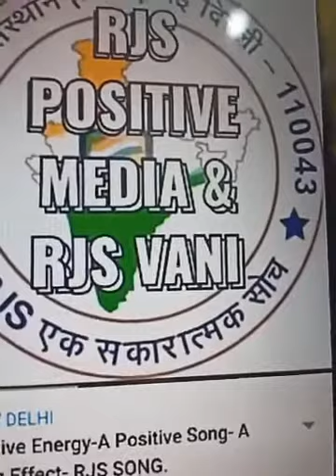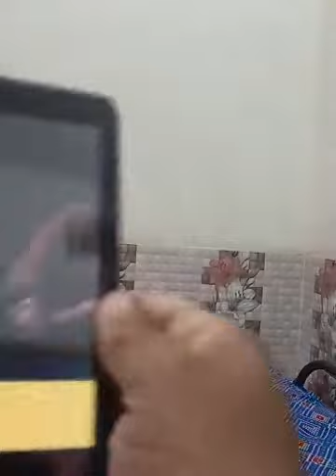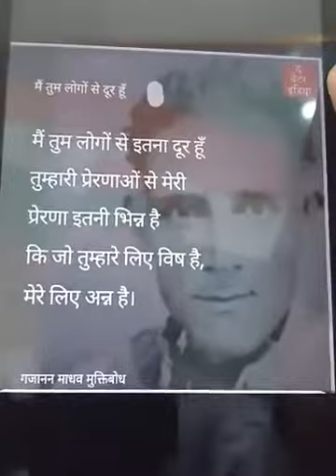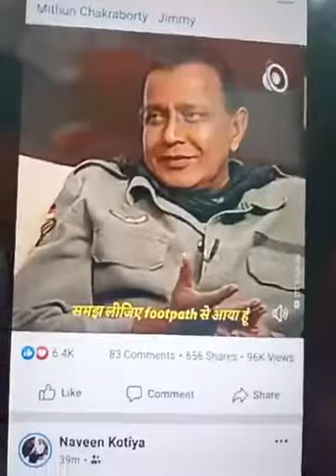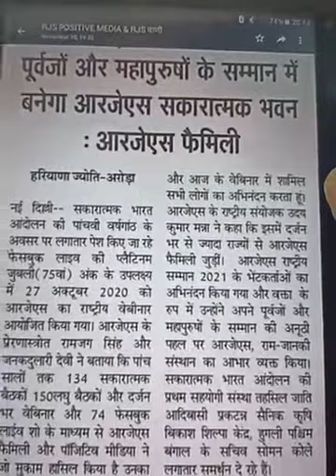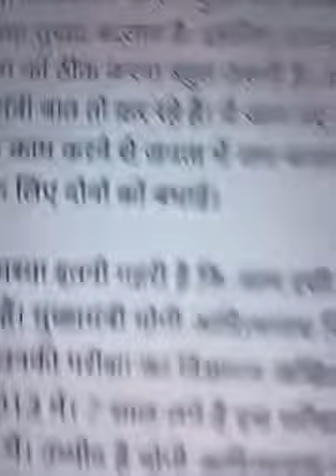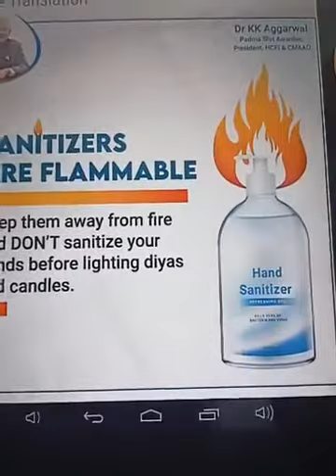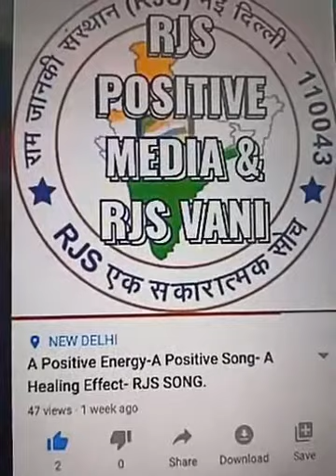92वां RJS उदय मन्ना फेसबुक लाईव 13-11-2020ज्ञानवर्धक, सुरूचिपूर्ण, सकारात्मक और प्रेरक शो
RJS POSITIVE MEDIARJS सकारात्मक पत्रकारिता से सकारात्मक भारत निर्माण - 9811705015.
पांच दिवसीय दीप पर्व पर सकारात्मक संदेश-पार्थ सारथि थपलियाल.
13और 14नवंबर को महापुरुषों के जन्मदिन या पुण्यतिथि पर चर्चा व दिवस की महत्त्वपूर्ण घटनाएं.
प्रदूषण के विरूद्ध गीत-कटाक्ष.
ऑनलाईन न्यूज या कंटेंट प्रोवाइडर आदि पर I&B का नियमन लागू.(निखिलेश मिश्रा की पोस्ट)
NDTV पत्रकार रवीश कुमार ने राजस्थान व उत्तर प्रदेश सरकारों को नौकरियों को लेकर पोस्ट लिखा.
इंडियन मेडिकल एसोसिएशन (IMA) के अध्यक्ष राजन शर्मा ने सरकारी मेडिकल कॉलेजों की फीस बढ़ाने पर हरियाणा सरकार की आलोचना की.
इंक्लाब का नारा किसने दिया?
20नवंबर सायं 8 बजे से 9 बजे तक विशेष फेसबुक लाईव में लोकार्पण -RJS pdf Souvenir नवंबर 2020.
कविता-पंकज सरकार , चितौड़गढ़.
सैनेटाइजर लगा कर दीया या पटाखे नहीं चलाएं.
पांच दिवसीय दीप पर्व की RJS फैमिली व फेसबुक फ्रेंड्स को हार्दिक बधाई एवं शुभकामनाएं.
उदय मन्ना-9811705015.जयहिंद